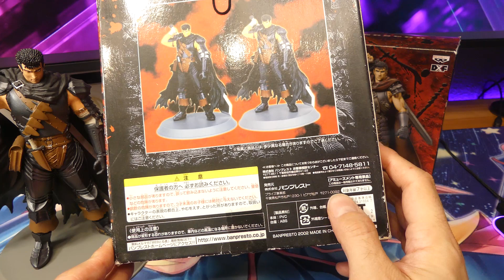Figuras BERSERK BANPRESTO Review y comparativa!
Pequeña review de las figuras de Guts de Banpresto: Black Swordsman Dx Figure 2002 y Guts Band Of The Hawk 2012 DXF Figure